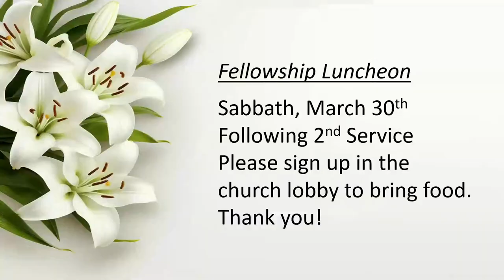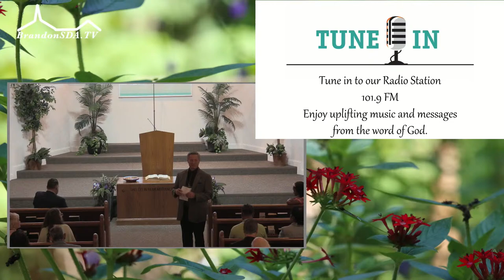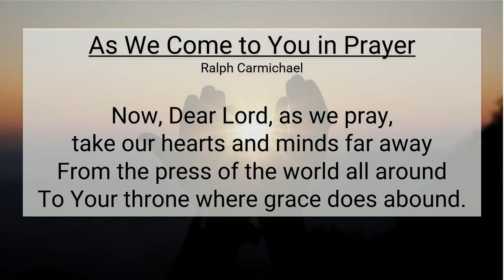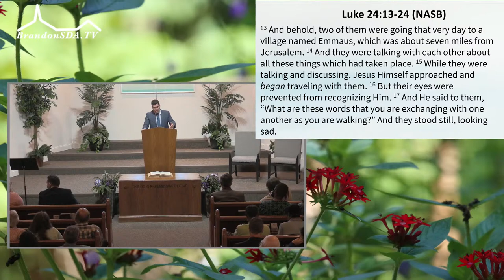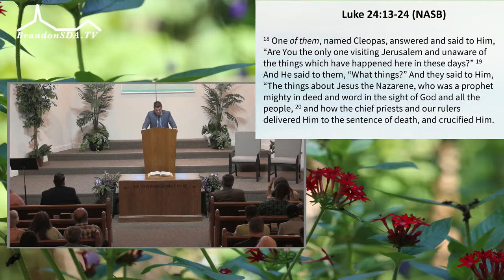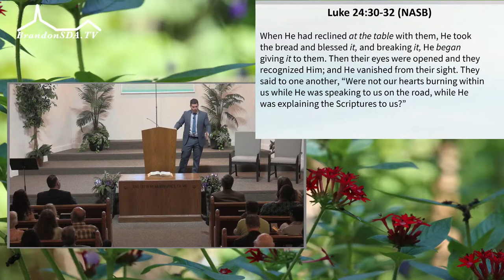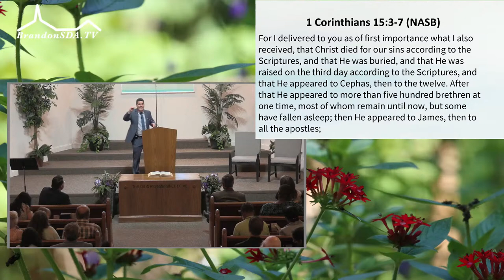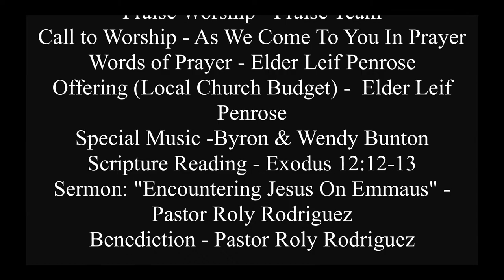"Encountering Jesus On Emmaus Road" w/ Pastor Roly Rodriguez -3/30/2024